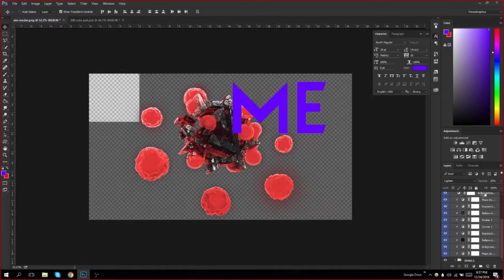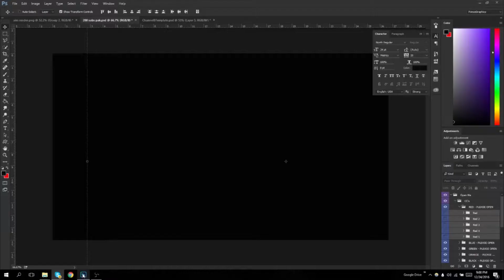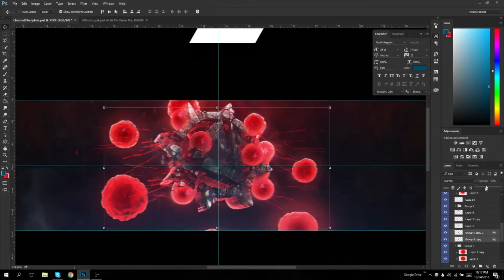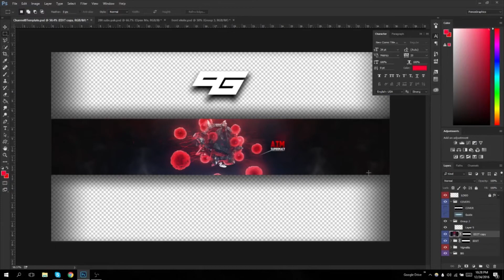SS #1 | PonceGraphics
We decided to start a new series on here where we give YOU (our subs) a chance to show off your designs! Every so often we will tweet out who wants a chance to show off and we will choose someone!

               /PonceGraphics